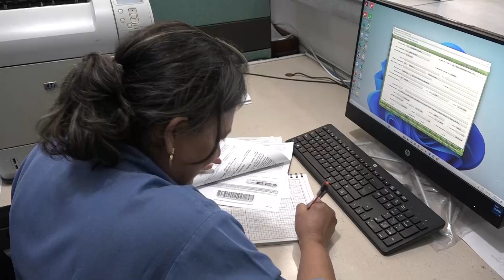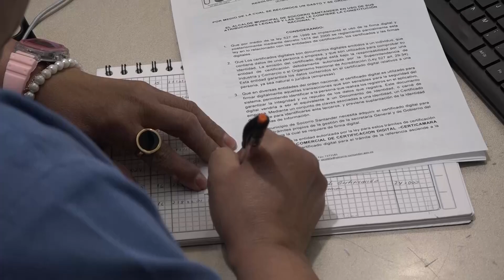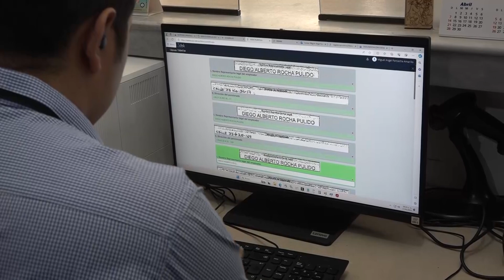Demoras para el pago del impuesto predial